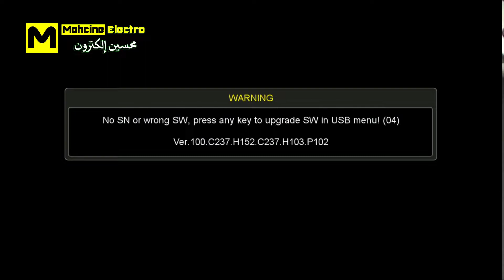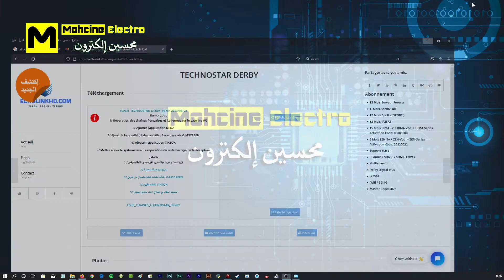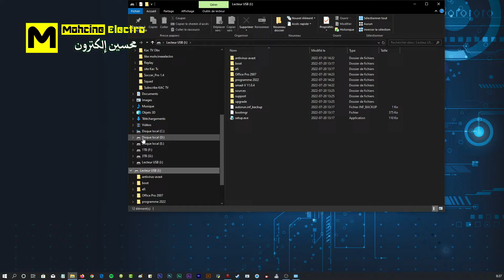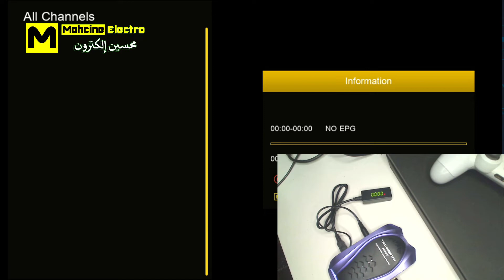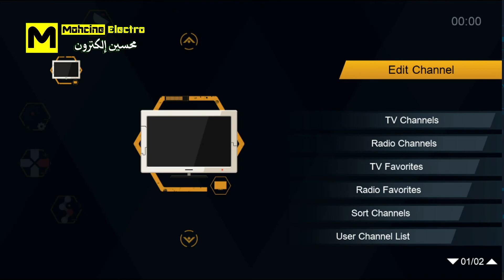حل مشكل تمرير تحديث خطﺃ لجهاز TECHNOSTAR DERBY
اعادة تسمية الملف :
GxRom.bin

PS3